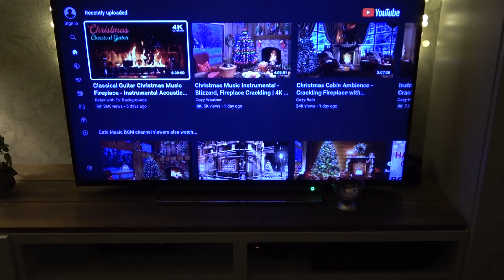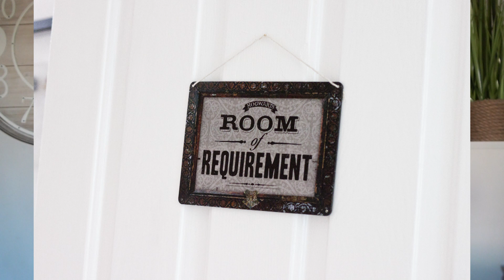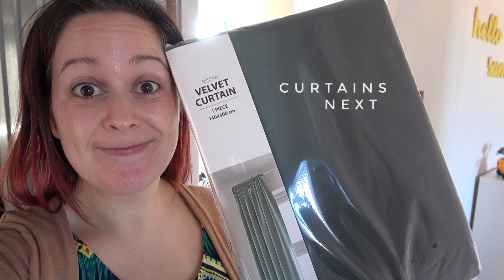Plans That Fail | Cake Life Vlog 80 | Cherry Vlogs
Hi! This week I launch the Rad Slabs, and no matter how well planned, something can always put a spanner in the works! lol

🍒CHERRY BRIGADE🍒
For cherry mail, joining cake challenges, exclusive Q&A's, digital downloads and an awesome supportive community join us in the Cherry Brigade

►MY USUAL EQUIPMENT◄
Full lists